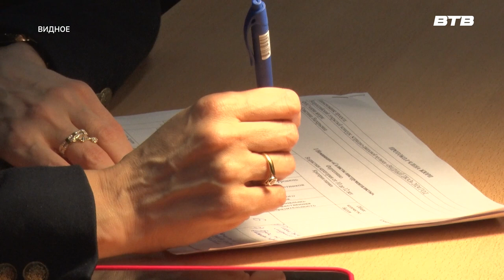ВИДНЫЙ ДЖАЗ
В детской школе искусств города Видное состоялся Всероссийский открытый конкурс эстрадно-джазовой музыки «Видный джаз». В фестивале принимали участие музыканты из школ дополнительного образования, музыкальных колледжей и высших учебных заведений Москвы, Подмосковья и Кургана.